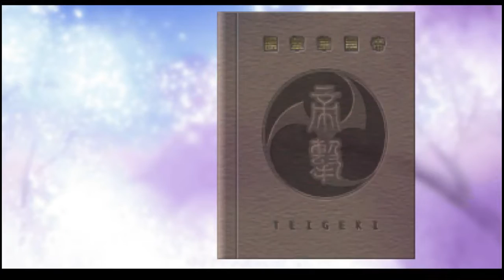Sakura Wars 2 Thou Shalt Not Die on PSP / サクラ大戦 2 君、死にたもうことなかれ PSP版 - #83 Kohran / 紅蘭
PSP版のサクラ大戦 2 君、死にたもうことなかれです.見ていただきありがとうございます.チャンネル購読もお願いします.

00:00:00 Highlights / ハイライト
00:00:15 Oni-O / 鬼王
00:00:37 Oni-O Battle / 鬼王戦
00:09:35 Oni-O's Lose / 鬼王の敗北
00:10:43 Oni-O is released / 鬼王は解放されてる
00:12:20 Kyogoku / 京極
00:13:43 Kazuma saves Sakura / 一馬がさくらを救う
00:18:10 Ritual / 儀式